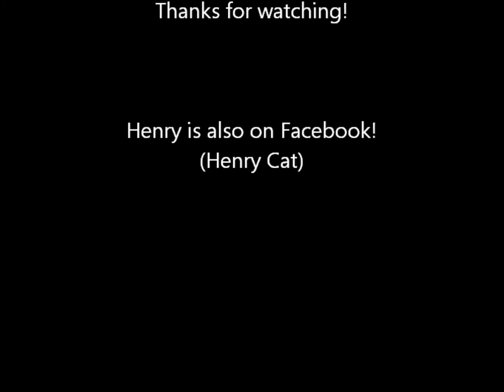Henry's photo shoot 2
Henry with pretty dresses on.